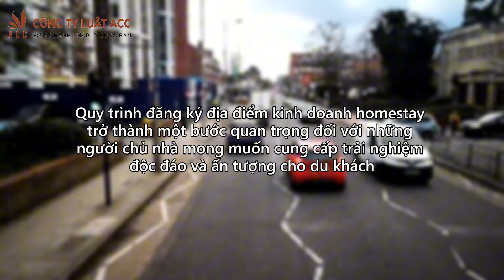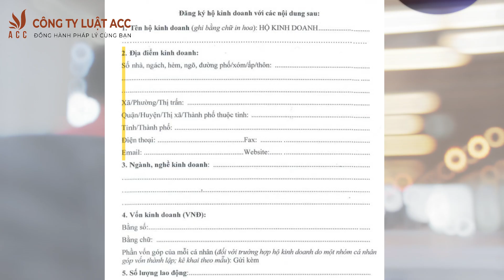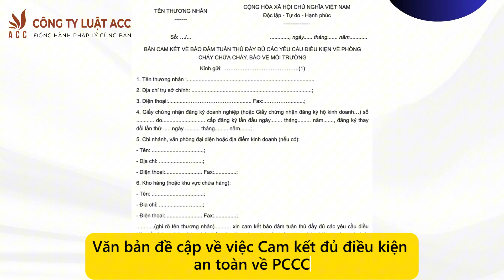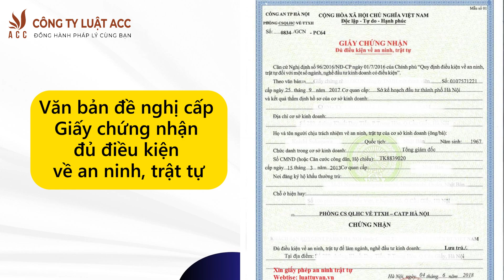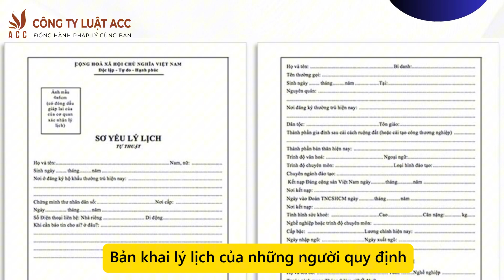Thủ tục đăng ký địa điểm kinh doanh homestay Công ty Luật ACC.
ACC Group | Thủ tục đăng ký địa điểm kinh doanh homestay. Hãy cùng công ty Luật ACC tìm hiểu thông qua video sau nhé!
Theo dõi Công ty Luật ACC
Video thuộc bản quyền của Công ty Luật ACC. Vui lòng không cắt ghép, chỉnh sửa hay re-up ở bất cứ đâu khi chưa có sự đồng ý bằng văn bản của Công ty Luật ACC.